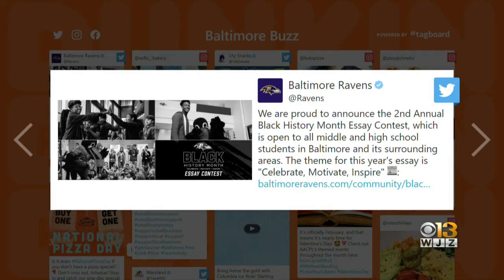Baltimore Buzz: The Only Heart To Break This Valentine's Day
Normally you don't want to break any hearts, but this is a special exception. Check out this breakable chocolate heart from Sofi's Bakery in Glen Burnie! It's a hollowed out chocolate mold that you can smash open with the hammer to reveal more goodies inside!